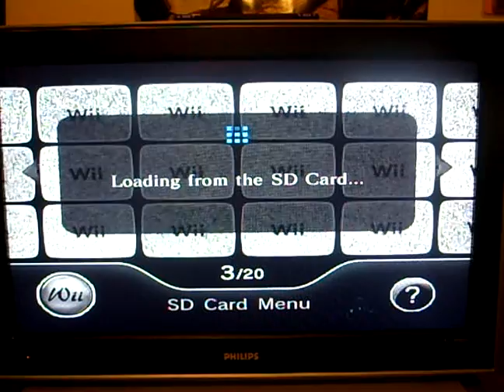darkwii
Bj4e2's darkwii theme